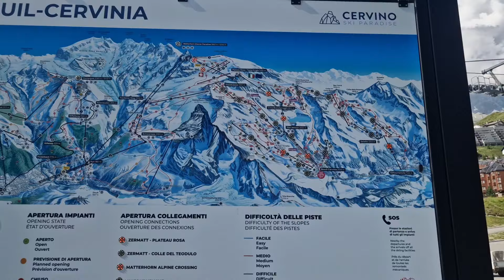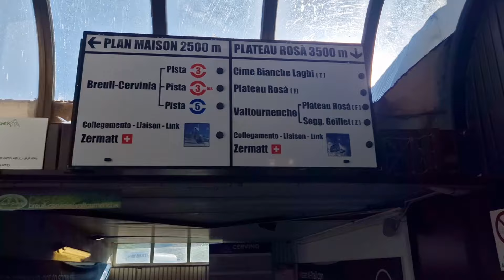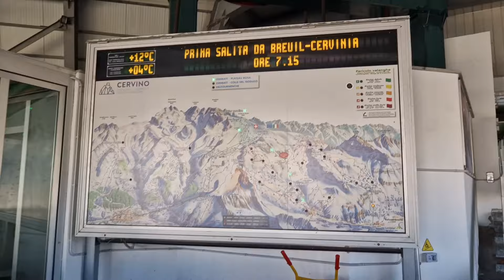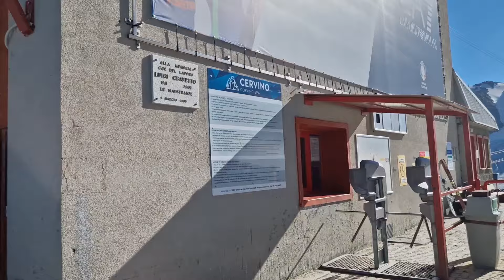Spaghetti Tour, Munții Alpi, ziua 1, traseul ce însumează 10 vârfuri de peste 4000 de m.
Spaghetti Tour Alpi
Start traseu Cervinia Italia
Am lăsat mașinile în parcarea din apropierea telecabinei, de aici am urcat cu 2 telegondole și o telecabina, apoi echipați am început urcarea spre primul vf de 4150 Breithorn  urcare destul de dificila datorata aclimatizarii la acea inaltime, plus mersul în coarda pe zăpadă,  ulterior am coborât la Refugiul Guide D'Ayas, din păcate aveau doar 2 locuri libere , a trebuit sa mai coboram 1 ora pana la Refugiul Mezalama.
Echipament folosit
Coltari, Ham, semicoarda 60m , casca, Piolet semitehnic, parazăpezi, bocanci iarna.
La Refugii trebuie făcut rezervare din timp,  se poate servi masa, au mancare foarte bună.
De aici pornim în ziua 2 spre Vf Castor